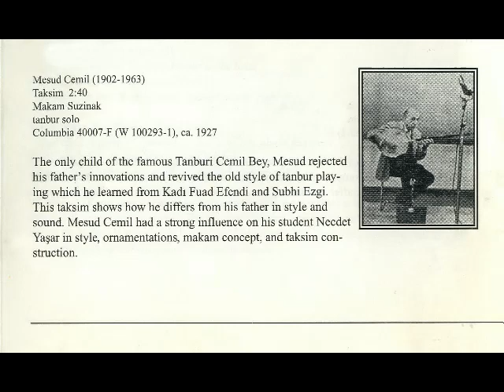Mesut Cemil Bey Suzinak Tanbur Taksimi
Mesut Cemil Bey Suzinak Taksim

Bize her ortamdan ulaşın !